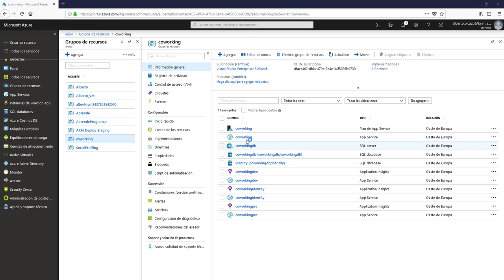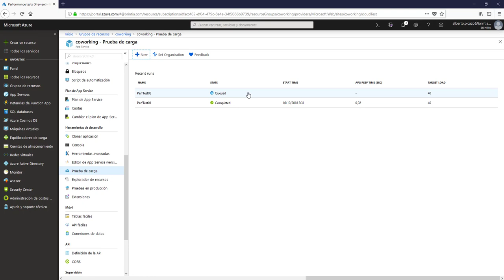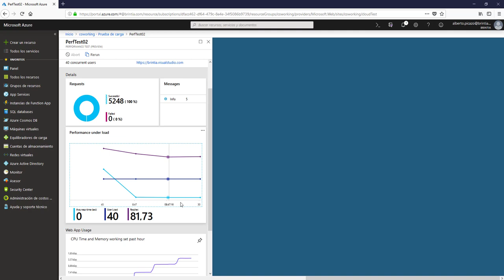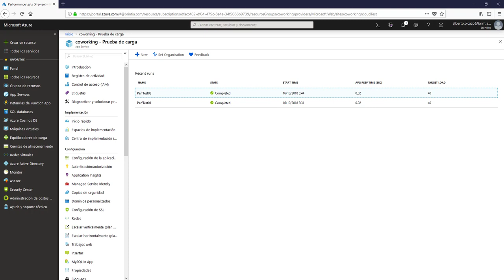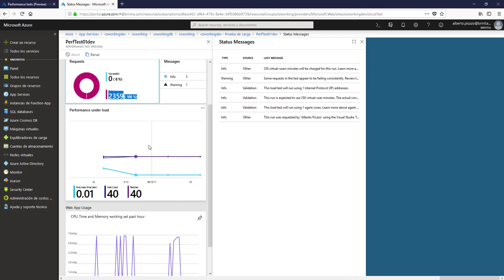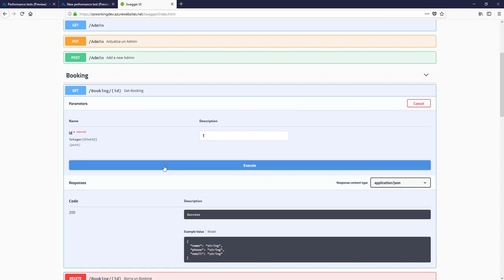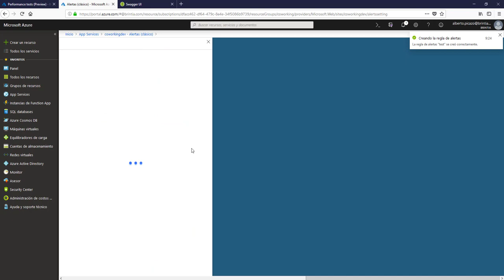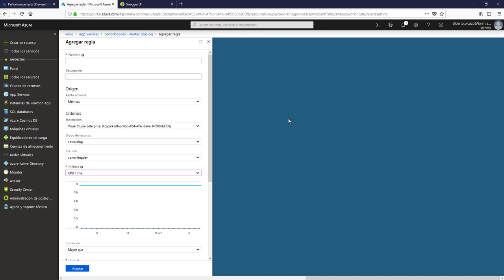Curso Net Core - 35 - Pruebas de carga y Alertas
Primer Bonus Track del curso, en esta ocasión vamos a ver como crear pruebas de carga y Alertas en Azure